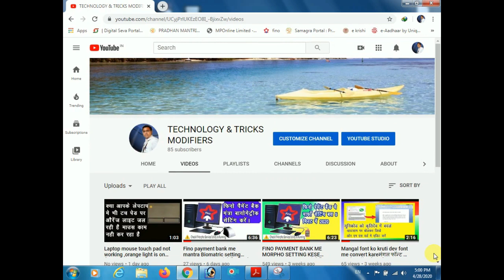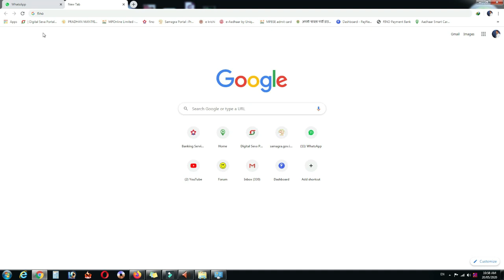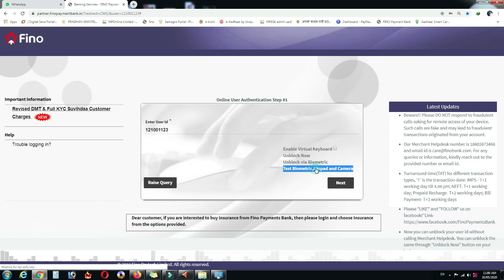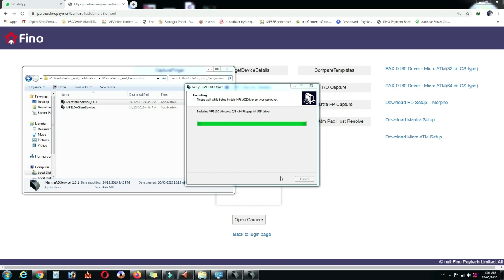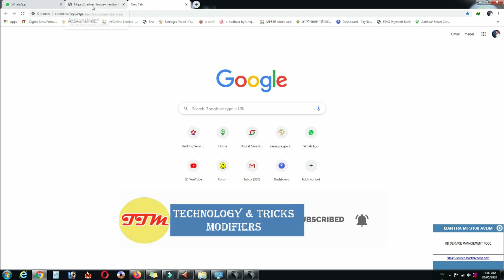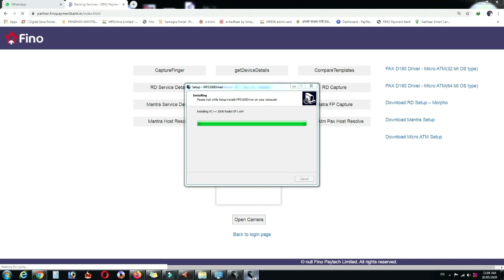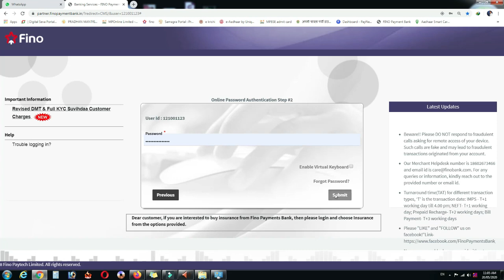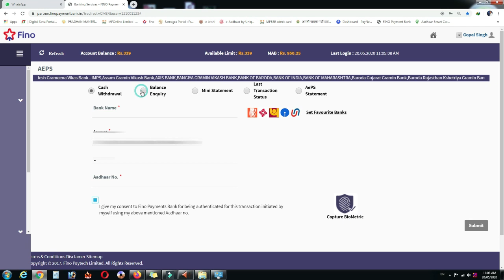Fino payment bank me mantra Biomatric setting kare PC new फिनो पेमेंट बेंक मे मंत्रा सेटिंग करे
Is video me hamne bataya he ki fino payment bank ke portal par mantra biometric setting kese kare pc ya laptop me mantra setting in pc

Technology tricks modifiers#fino#payment# Bank#mantra#biometric#setting# FINO PAX MICRO ATM CONNECT PC OR LAPTOP ME फिनो माइक्रो ATM को कम्प्युटर या लैपटाप मे केसे चलाये Mangal font ko kruti dev font me convert kare मंगल फॉन्ट को कृतिदेव फॉन्ट मे बदले How to convert ms word file in PDF, word to PDF, word file save MS वर्ड की फाईल पी डी एफ मे सेव करे! HOW TO OPEN WHATSAPP IMAGE IN PHOTOSHOP ONLY 1 SECOND,bina paint ke without paint how to open Aadhaar card PDF file in photoshop 7.0 - आधार कार्ड पीडीएफ़ को फॉटोशॉप मे खोले